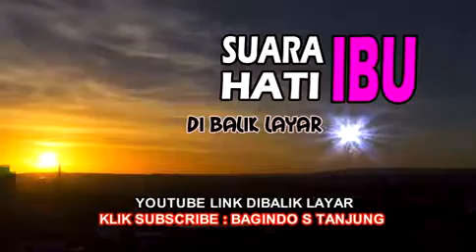SUARA HATI IBU RCTI EPS 9 PART 3 DIBALIK LAYAR~1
Hitam Putih Dibalik layar suara hati ibu